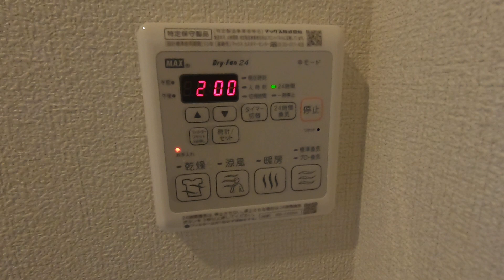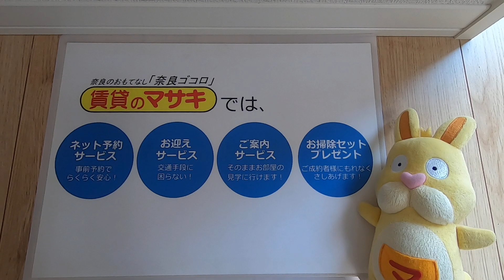【ルームツアー】シャーメゾン京終｜奈良市京終駅賃貸｜賃貸のマサキ｜Japanese Room Tour｜011339-2-1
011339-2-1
奈良県奈良市南肘塚町139-5にあります評判の良い間取りの2LDKマンション【シャーメゾン京終】の物件紹介動画です。